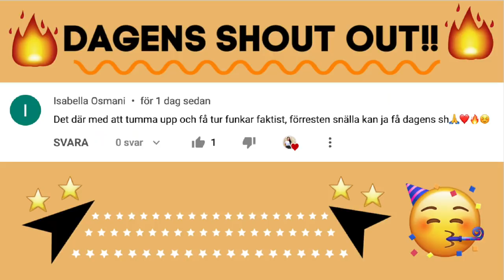10 Bilder med RIKTIGT hemska historier!!!!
10 Bilder med RIKTIGT hemska historier! Ja i denna video kommer ni få se 10 bilder tagna precis innan en stor tragedi har inträffat. Allt från olika flygolyckorr till vulkanutbrott. Mycket hemskt har skett genom åren.

Hej och varmt välkomna till en ny video. Idag är det dags igen för en video med riktigt hemska bilder tagna innan en tragedi har inträffat. Hoppas ni kommer uppskatta era liv lite extra efter video. Glöm inte att ni är bäst och tusen tack för att ni tittade idag. Vi ses igen på tisdag kl 18:00! Ha en fin dag PUSS